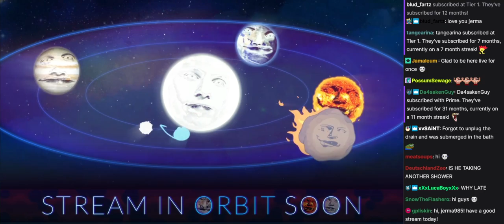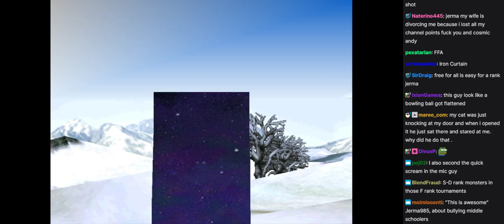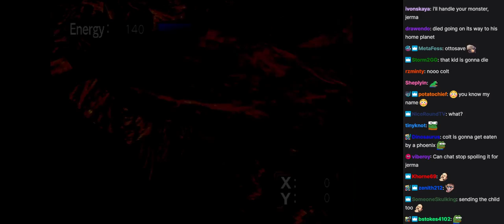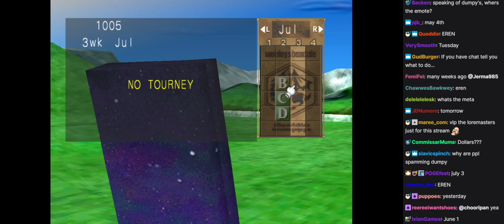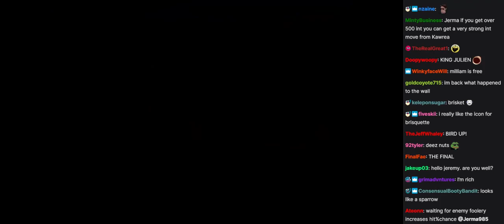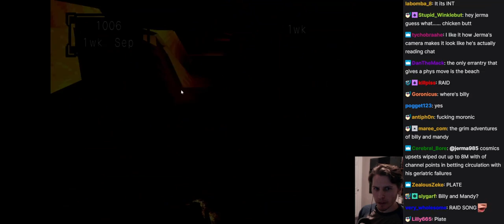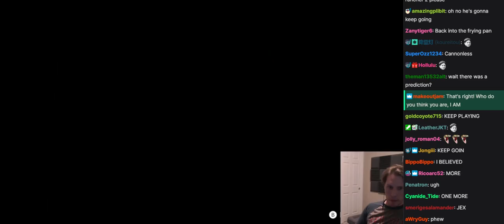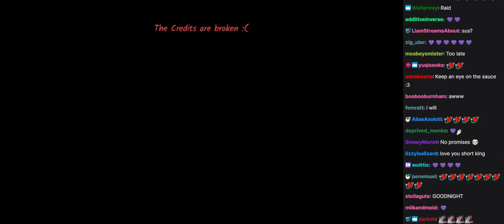Jerma Streams with Chat - Monster Rancher 2 DX (Part 4)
This is an archive of the 12/15/21 stream titled "A Rank TODAY".